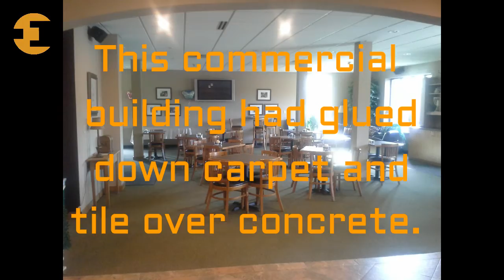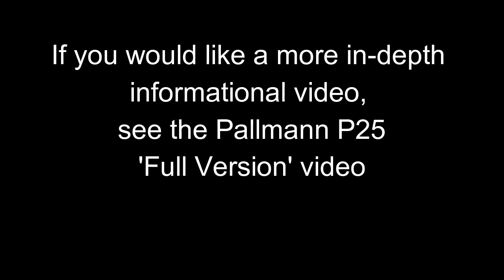Pallmann P25 Leveling - Teaser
Quick demo video on Pallmann's P25 Leveler.